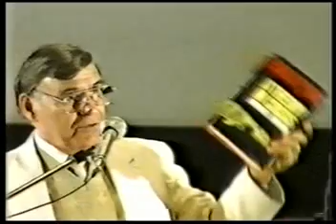Dr Ian Plimer vs Dr Duane Gish - 1988 Sydney, Australia Debate [Part 02 of 16]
This is the unedited 3hr debate that took place in Sydney, Australia in 1988.

Dr Ian Plimer
Geologist and skeptic

vs.

Dr Duane Gish
Biochemist and creationist